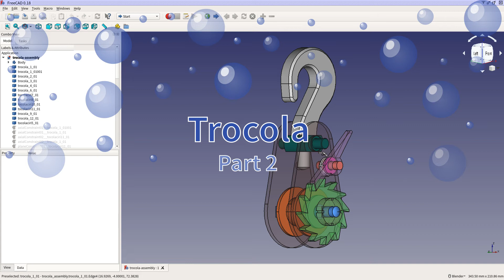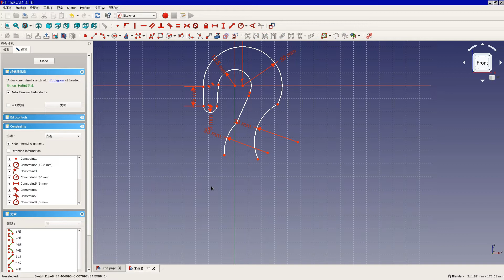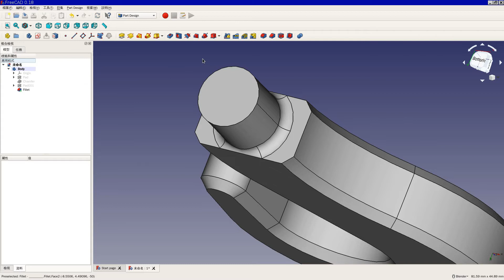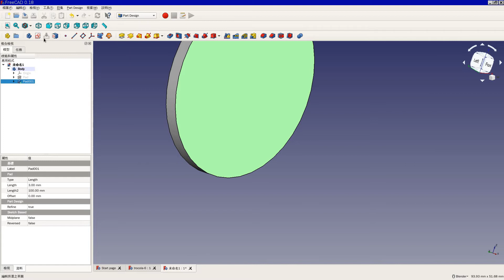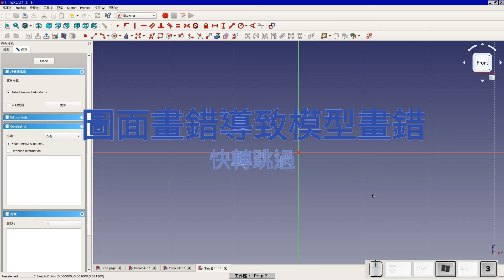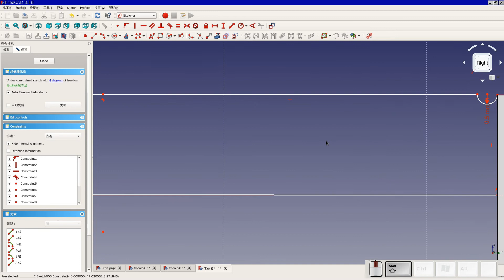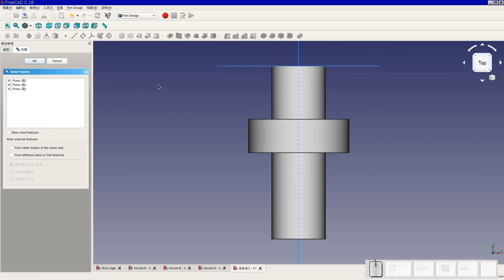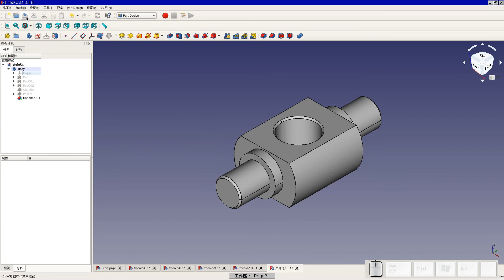3D 建模及快速成型實務 - Week 12 Trocola part2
南臺科技大學電子系
「3D 建模及快速成型實務」課程錄影
授課老師：李博明

Trocola - 第二部份